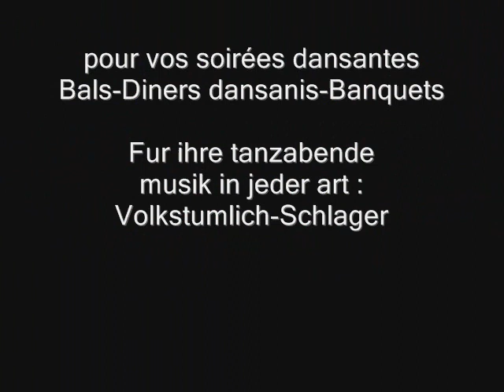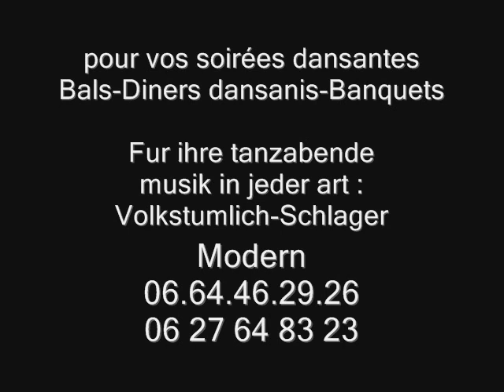Schaue mich bitte 4